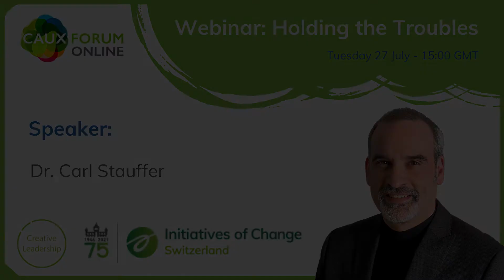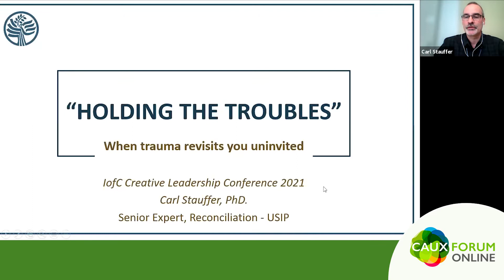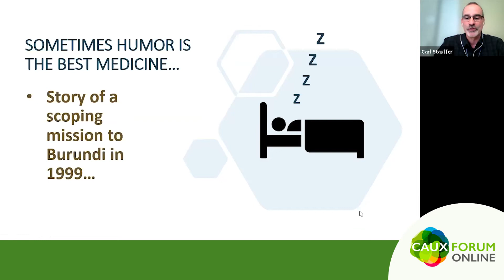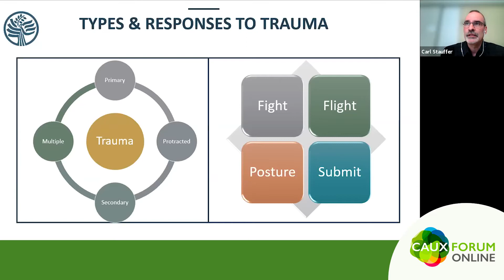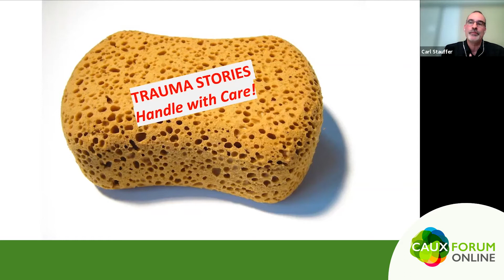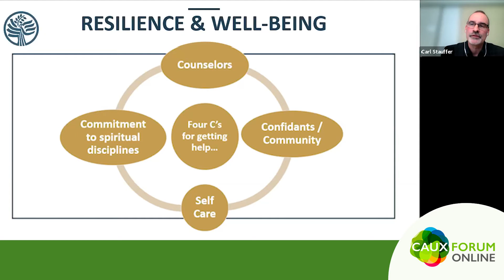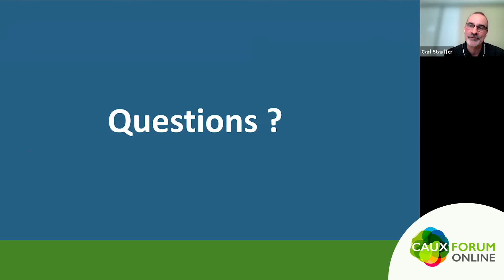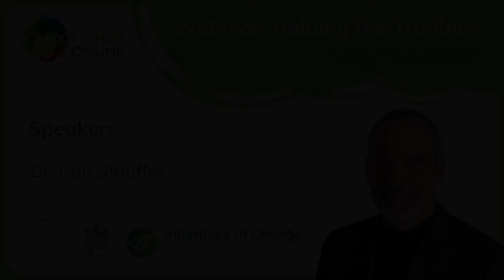Creative Leadership 2021 - Webinar 2: Holding the Troubles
When: Tuesday, 27 July, 15:00 GMT

In his session Dr. Carl Stauffer will use his years of experience in restorative justice and peace & reconciliation projects to explore with participants what it means to find peace and inner content in the midst of struggle. Explaining how with patience and stillness participants can slow down enough to be consciously present with their own thoughts and emotions in order for clarity to emerge. Thus participants will understand that it is only through taking care of oneself that we are capable of taking care of others.

2021’s Creative Leadership conference as part of the Caux Forum Online 2021 embarked from the premise that creative leadership comes from the depths of our beings: in short, from who we are. The conferences aimed to shape a more hopeful future by empowering a generation of young leaders.

Its inspiration came from more than 250 changemakers in their 20s and 30s, of 98 nationalities, who were part of the Caux Peace and Leadership Programme (CPLP). The conference was designed for everyone who wants to grow by looking within, to connect with changemakers from around the world and to help to redefine the concept of ‘leader’.